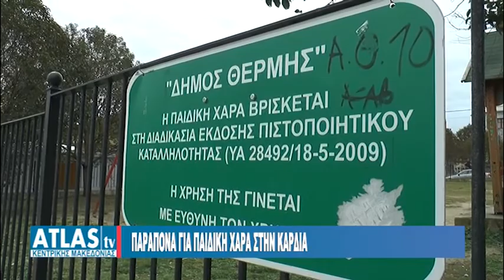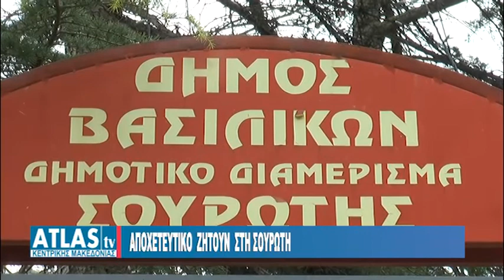ΑΠΟΧΕΤΕΥΤΙΚΟ ΖΗΤΟΥΝ ΣΤΗ ΣΟΥΡΩΤΗ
Τα προβλήματα που απασχολούν τους κατοίκους του Δήμου Θέρμης αναδεικνύουμε μέσα από το δελτίο ειδήσεων του ΑΤΛΑΣ ΚΕΝΤΡΙΚΗΣ ΜΑΚΕΔΟΝΙΑΣ. Αυτά αφορούν την κατάσταση στους δρόμους, την απουσία αποχετευτικού σε κάποιες περιοχές αλλά και την επικινδυνότητα σε παιδικές χαρές.